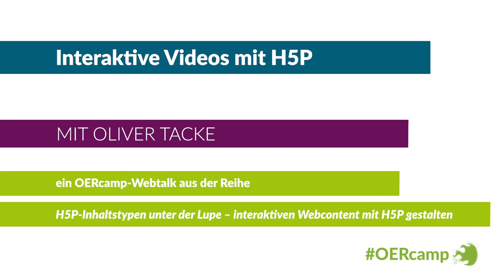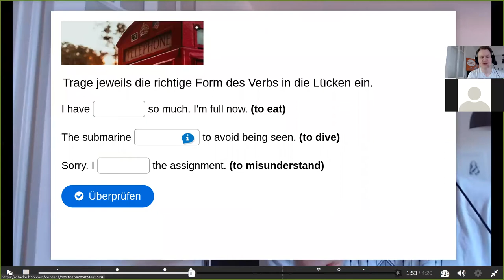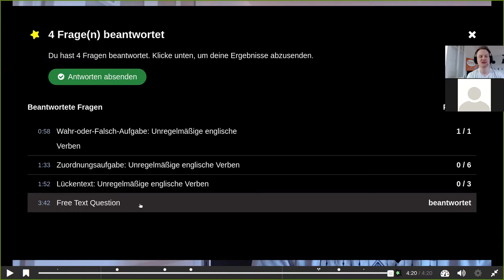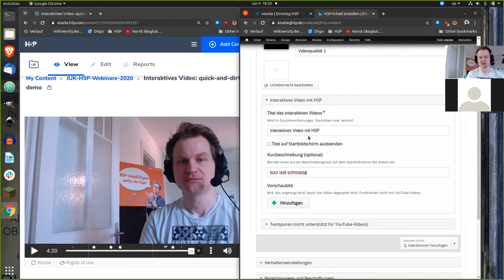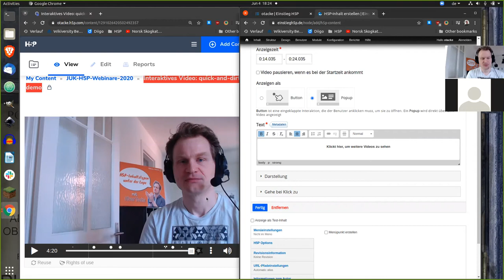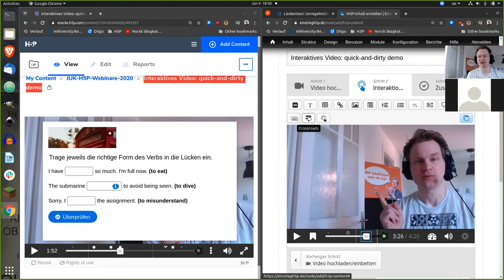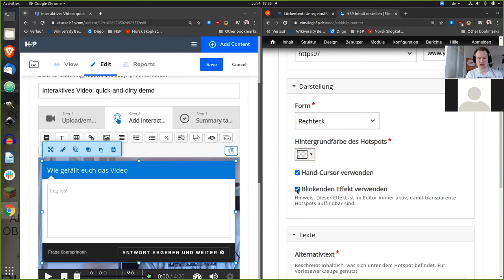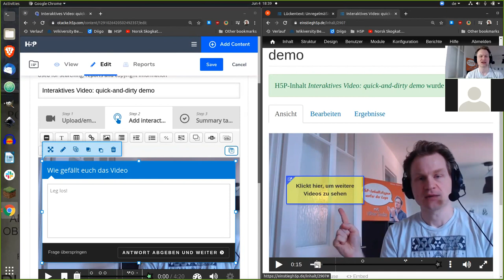Interaktive Videos mit H5P | ein OERcamp-Webtalk mit Oliver Tacke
Interaktive Videos mit H5P (Interactive Video)
Ein Video von Oliver Tacke für die OERcamp-Webtalks im Frühjahr 2020. Zusätzliche Materialien, das Video zum Download und Lizenzhinweise

Das Video ist Teil der Reihe „H5P-Inhaltstypen unter der Lupe“.